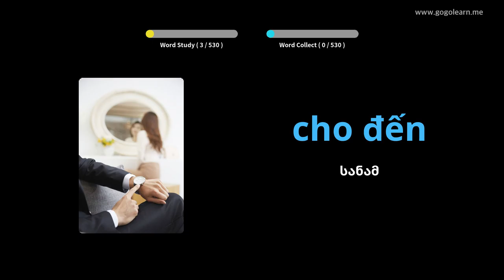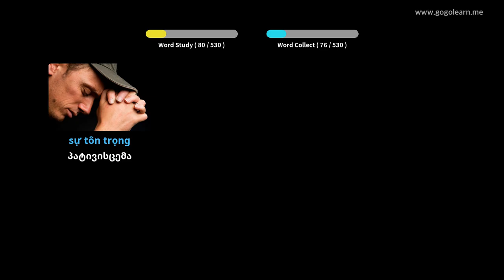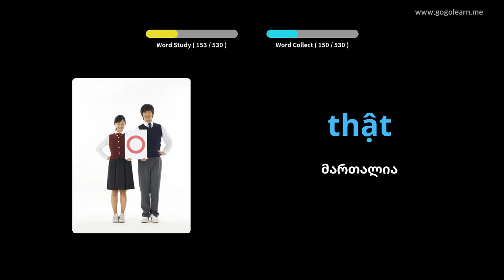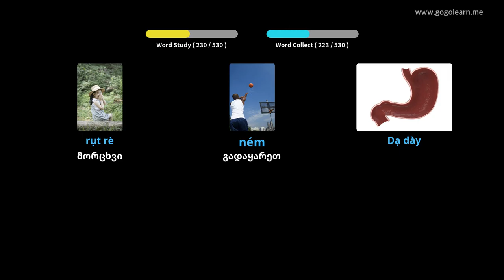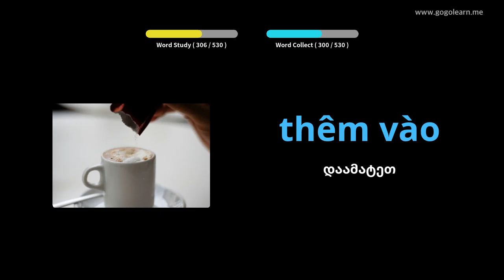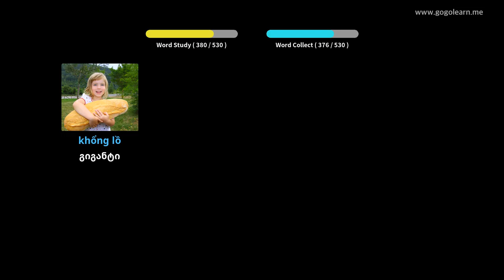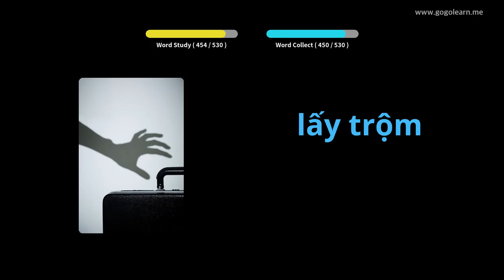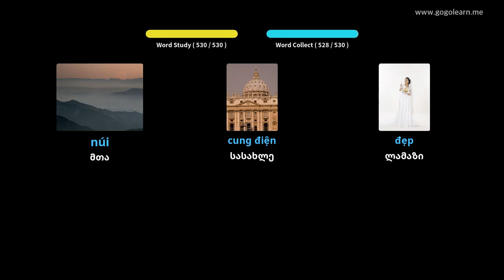ვიეტნამის ლექსიკის ძირითადი საშუალო სკოლა | Golearn